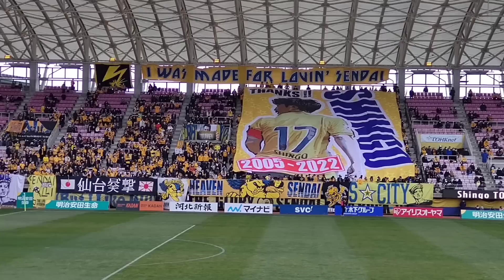ベガルタ仙台 2023年シーズン第2節・ホーム開幕戦 vs栃木ＳＣ 声出し応援 ユアスタ劇場 富田選手引退セレモニー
スコア
ベガルタ仙台　１ー０　栃木ＳＣ

Goal
後半45分　ベガルタ仙台　13山田寛人

観客数　13073人

ベガルタ仙台、再加入した山田選手の劇的ゴールでホーム開幕戦勝利！
ユアスタ劇場
ベガルタ仙台チャント
シャンゼリゼ
ＡＵＲＡ
富田選手引退セレモニー
タイヤはフジ
木下グループ
木下工務店
アイリスオーヤマ
ＳＶＣ！